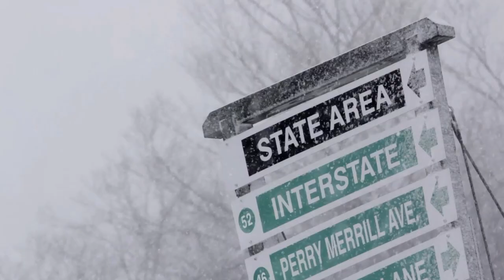Spectral 4 - Jay Peak Powder Factory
Towering over northern Vermont sits Jay Peak, the East Coast powder mecca.  With a special microclimate that produces upwards of 350" of snow annually, the Ski The East crew spends a few days exploring the woods around the mountain.

Spectral: the 13th annual production from Ski The East and Meathead Films is a web series featuring everything from earn-your-turns backcountry to make-your-own urban.  This is the full spectrum of skiing in the Northeast.

Subaru of New England presents: Spectral
A Meathead Films Web Series

Proudly Support by:
Kombi
Gore-Tex

THIS EPISODE FEATURING
Colby Vavolotis | Griffin Dunne | Dominic Castine |  Carter Snow

Jay Peak, VT

Steve Wright
JJ Toland

Geoff McDonald

MUSIC
Gypsy and the Cat - "Sorry"